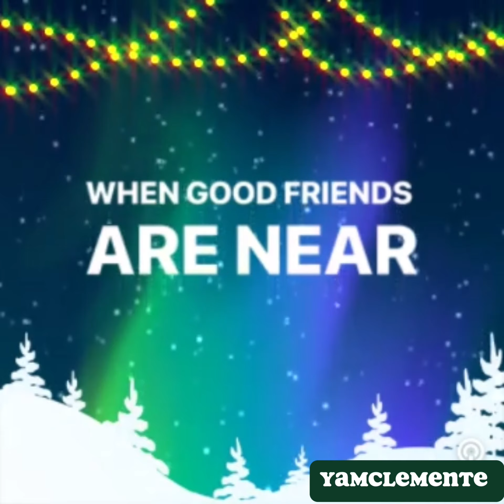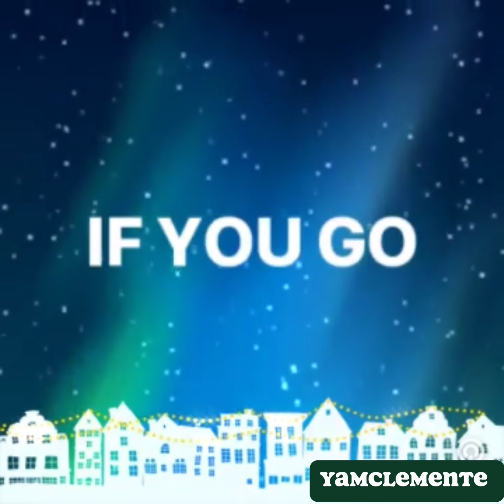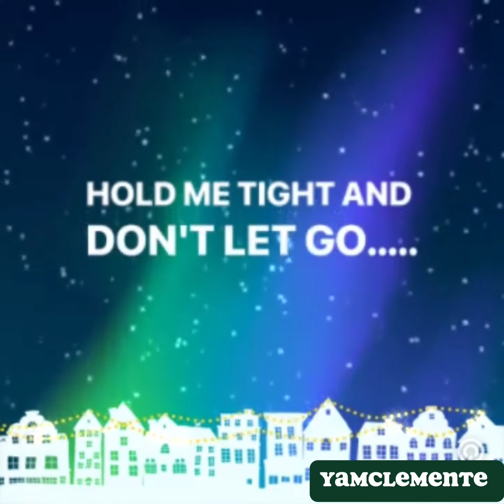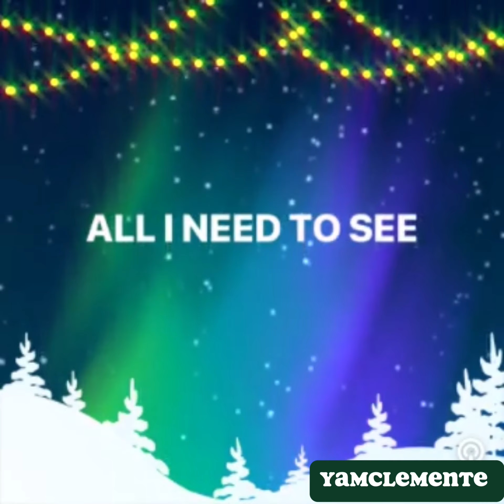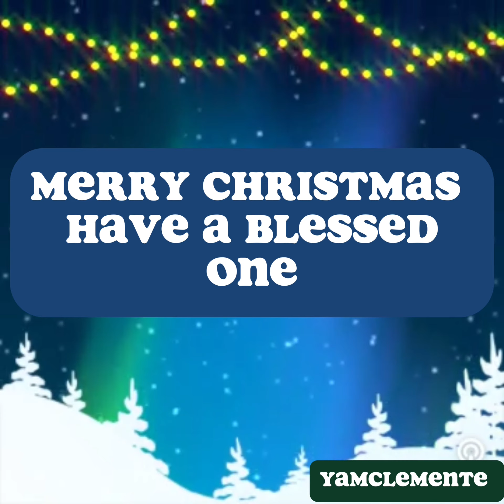CHRISTMAS WON’T BE THE SAME WITHOUT YOU cover by yamclemente